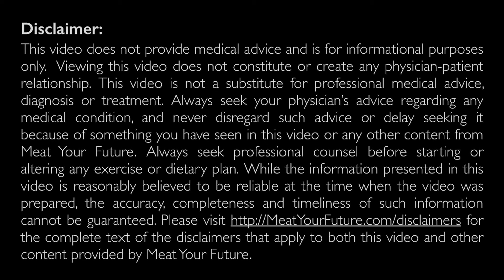Meat Your Future - Interview with Kim A. Williams, Sr., MD (EXTENDED VERSION)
Kim A. Williams, Sr., M.D. is the Chief of Cardiology at Rush University Medical Center and the current President of the American College of Cardiology.  He has been vegan since 2003, and discusses the benefits of avoiding animal foods and adopting a plant-based diet.  Our co-founder, Sofia Pineda Ochoa, M.D. interviewed him on August 25, 2015 at his office in Chicago.

Also, here is a link to a nice article Dr. Williams wrote a while back about why he's vegan